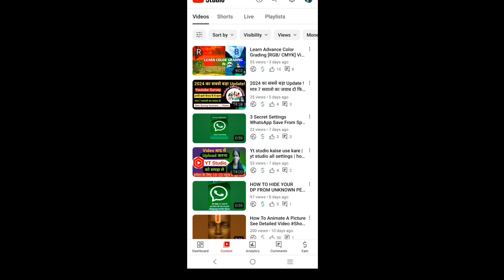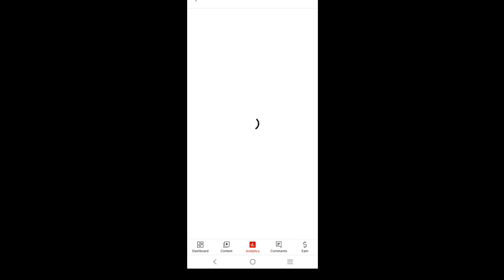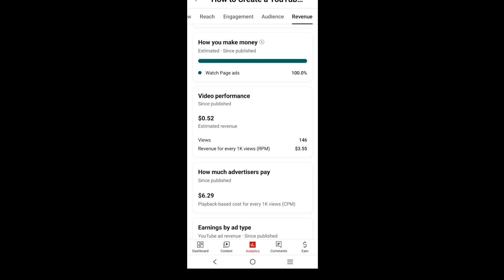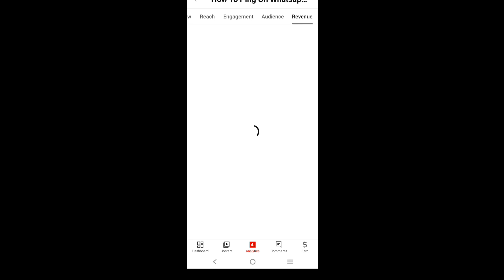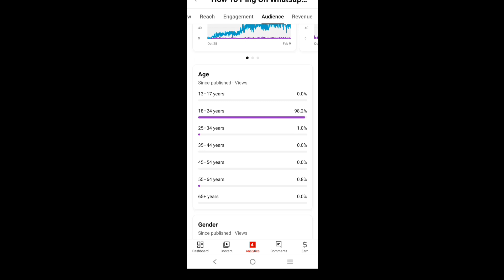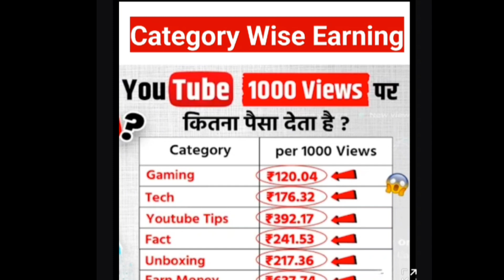Earning Depend ? l Channel Category l Views l Avg View Duration l Audience Retention l Ads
Queries –
How much does YouTube pay per 1,000 views?
How much do we get Paid for 1000 views?
How much money do you get for 1 subscriber on YouTube?
How do I see my average views on YouTube?
What is the difference between audience retention and watch time?
Google ads and earnings
What is YouTube's payment system?
Factors that affect YouTube earnings
Tips to increase YouTube earnings
YouTube alternatives to earn money
How do I track my YouTube analytics?
What is the purpose of YouTube analytics?
Is It Retention that Increases Revenue on YouTube?